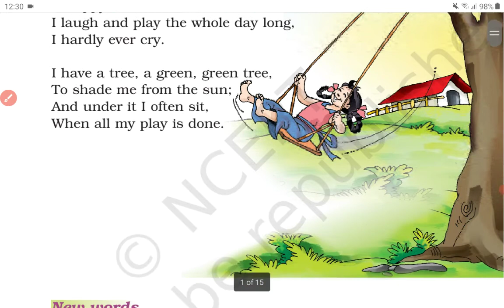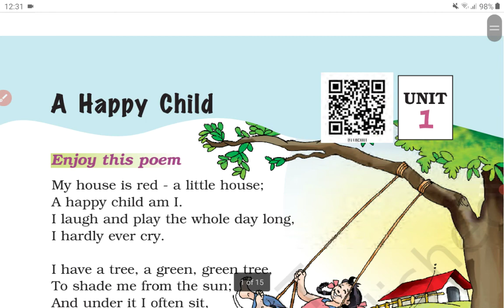Class 1 English Textbook Marigold Unit 1 | NCERT | A Happy Child